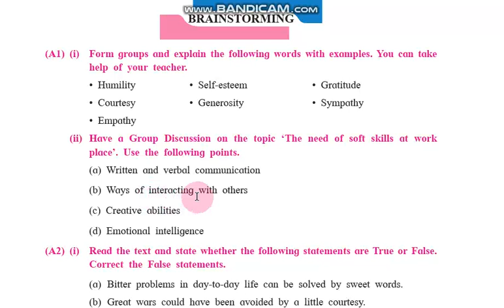English:1.2" On Saying Please"Part 10 By BIRARI Sir